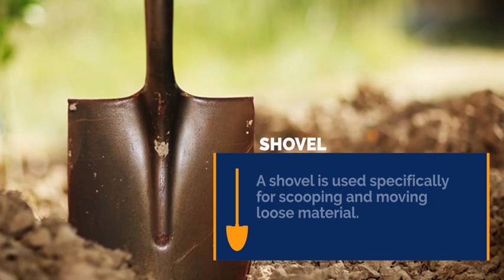DID YOU KNOW Shovel & Spade Differences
The Differences between Shovel & Spade
 Did you Know with Bishelter (PART 1)